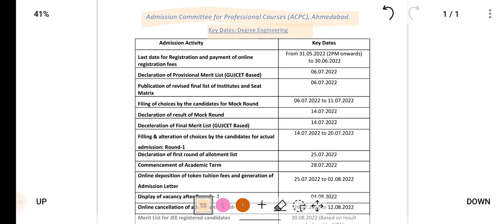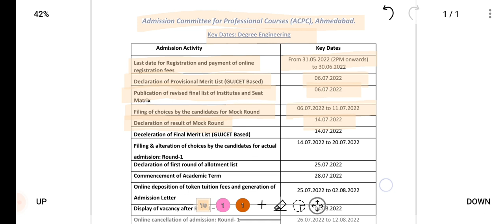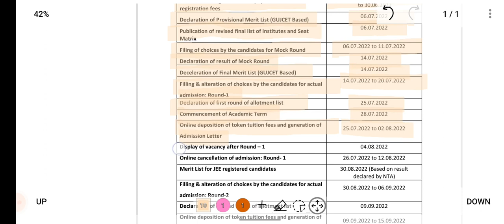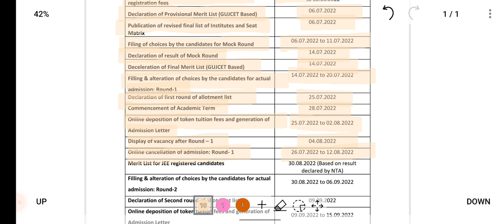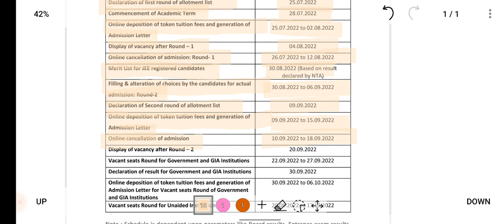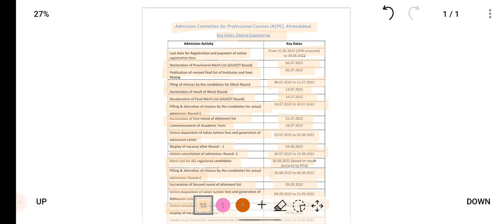ACPC Schedule Released | Important Dates | Admission 2022 | Degree Engineering 🔥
Telegram Group Invite Link ( For both Guj and Eng Med ):-

If Telegram link is not opening, then join WhatsApp group:-